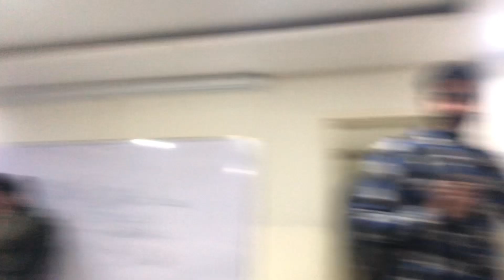Exam Result is Out 😞 || University of Wah Result Day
University result day
exam result day
University of Wah Result out
exam result result day
result a gaiya
University life
University life in Pakistan
wah University Islamabad
Wah University Wah cantt
day in the life of a University of Wah student
day in University of Wah
Wah cantt
University town Islamabad
University town Wah cantt
iqra University
day in the life of a college nursing student
morning routine University
day in the life of a highschool student
day in the life of a med school student
week in life of college student
bahria University
Islamabad University
bahria University karachi